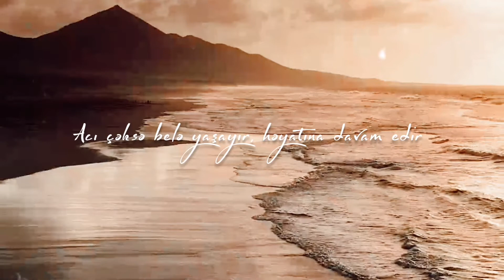Seva Xalidli yaşayaraq ölər insan